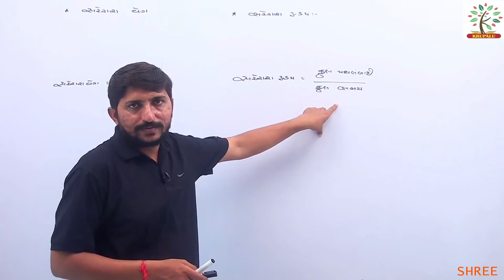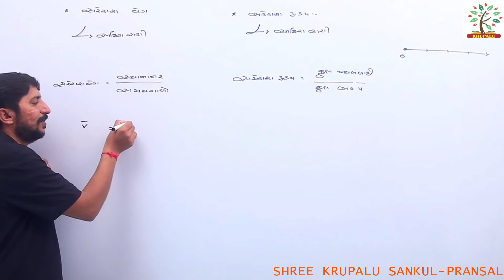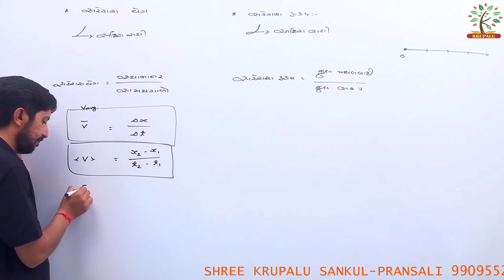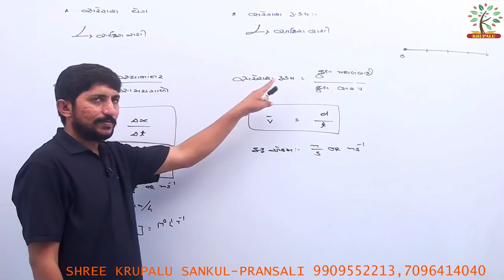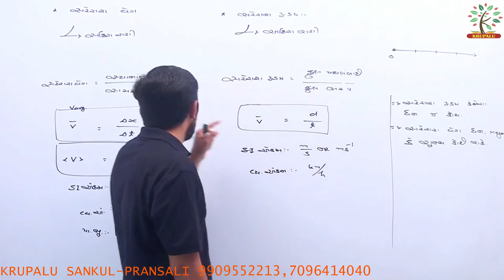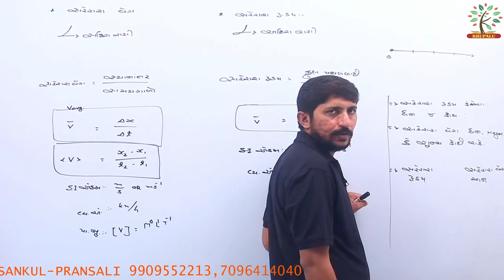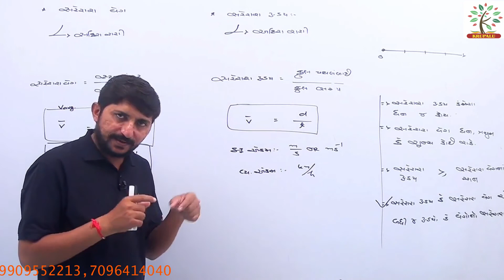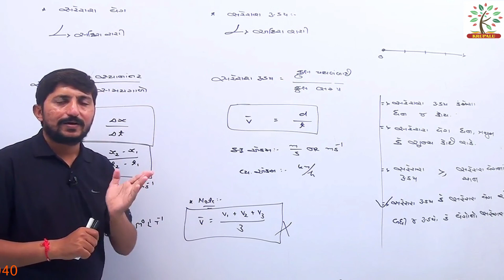| સરેરાશ વેગ અને સરેરાશ ઝડપ | BY PARMARSIR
LECTURE ABOUT SARERAS VEG FOR 11 TH SCIENCE STUDENTS